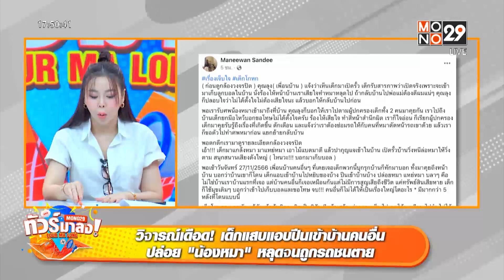แสบ! เด็กแอบปีนบ้านคนอื่น ปล่อย "น้องหมา" หลุดจนถูกรถชนตาย l ทัวร์มาลง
แสบ! เด็กแอบปีนบ้านคนอื่น ปล่อย "น้องหมา" หลุดจนถูกรถชนตาย